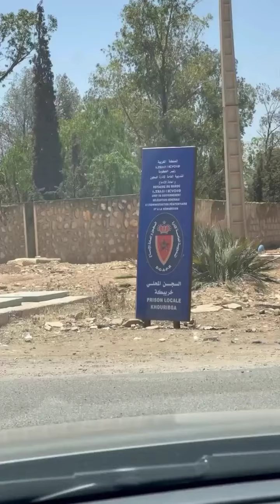الواليد قريب إخرج من السجن 🙏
شكرا على المشاهده, فعل زر التنبيهات(🔔) باش توصلك الفيديوهات الجديده
لا تقصر معي بنشر الفيديو حبيب قلبي
قبل لا تقيم المقطع بلايك او غيرها اذا ضحكت في المقطع او ابتسمت (هده غايتي) اتمنى الايك واذا ما اعجبك المقطع انتقادك مقبول في الكومنت